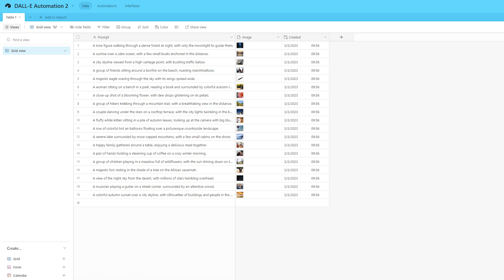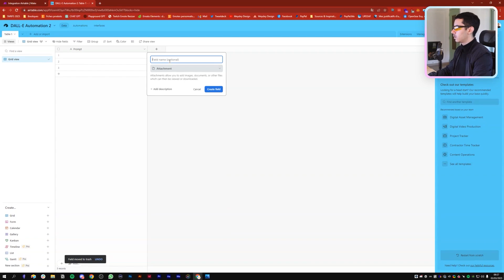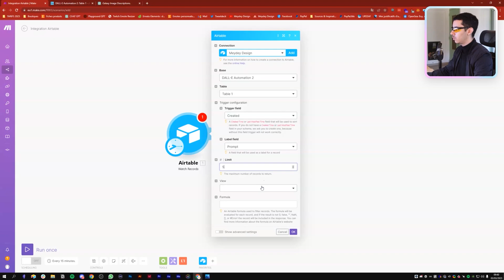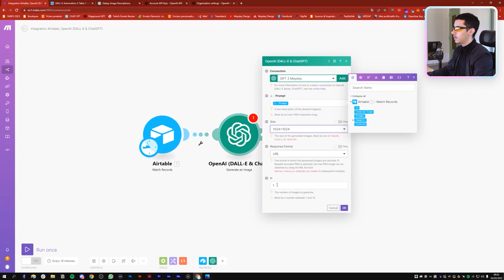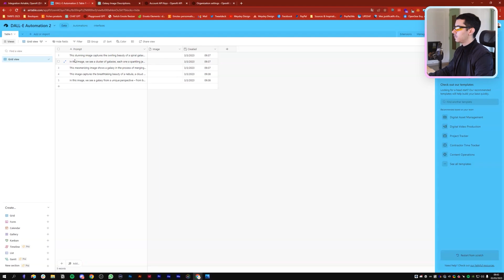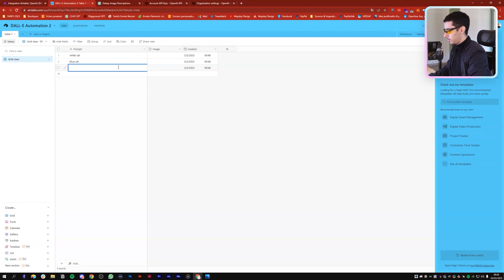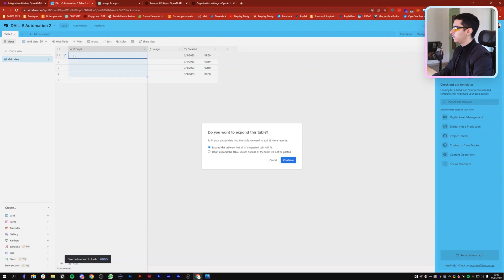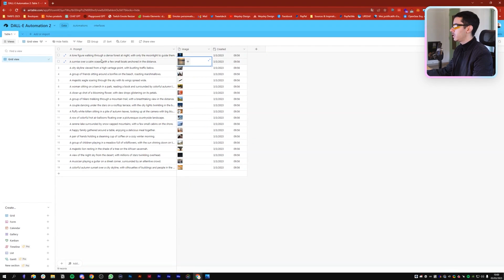Créer des IMAGES automatiquement avec DALL-E (Tutoriel Make)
Découvre comment créer des images incroyables automatiquement en un rien de temps grâce à l'IA révolutionnaire de Make et DALL-E ! 🚀 Cette technologie de pointe te permet de générer des images de façon entièrement automatique, sans nécessiter de compétences techniques particulières. Que tu sois un artiste, un graphiste ou simplement curieux, cette vidéo va t'épater ! 👀

00:00 - Introduction à l'automatisation DALL-E
00:29 - Configuration de Make et Airtable
01:20 - Création de la base de données
02:38 - Connexion à l'API OpenAI
05:34 - Configuration des modules Make
08:22 - Test avec des prompts simples
10:28 - Automatisation et résultats finaux